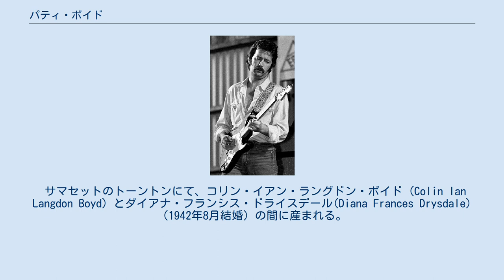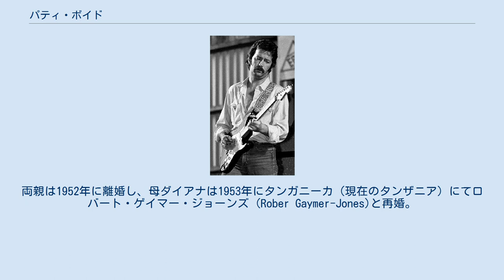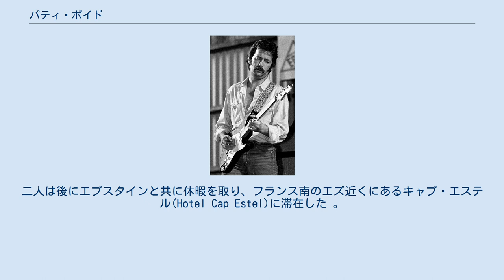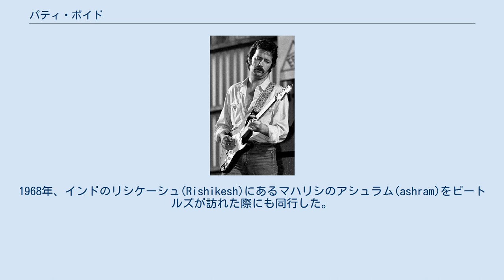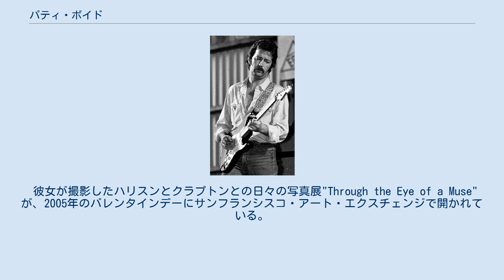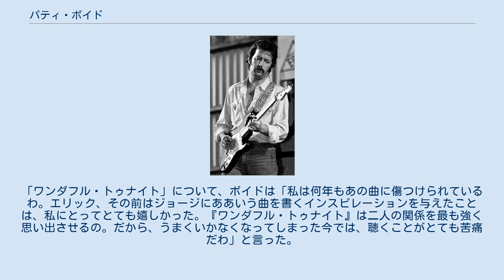パティ・ボイド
ジョージ・ハリスン
エリック・クラプトン
パトリシア・アン・ボイド（Patricia Anne Boyd、1944年3月17日 - ）はイギリスのモデル・写真家。
 ジョージ・ハリスンとエリック・クラプトンの初妻。
ハリスンの「サムシング」および「フォー・ユー・ブルー」、クラプトンの「いとしのレイラ」、「ワンダフル・トゥナイト」 や「ベル・ボトム・ブルース」といったラブソングにインスピレーションを与えたとされる。
 サマセットのトーントンにて、コリン・イアン・ラングドン・ボイド (Colin Ian Langdon Boyd) とダイアナ・フランシス・ドライスデール(Diana Frances Drysdale)（1942年8月結婚）の間に産まれる。
長女であり、コリン（1946年）、ヘレン・メアリー（1947年、後にジェニーと呼ばれ、ミック・フリートウッドと結婚する）、ポーラ（1951年）の3人の妹がいる。
ボイドは彼女自身のお気に入りの人形の名前からヘレン・ジェニーと呼ばれていた 。
パイロットであった父が第二次世界大戦での負傷によりイギリス空軍から除隊された後、1948年から1953年の間、ボイドはケニアのナイロビで生活した。
両親は1952年に離婚し、母ダイアナは1953年にタンガニーカ（現在のタンザニア）にてロバート・ゲイマー・ジョーンズ (Rober Gaymer-Jones)と再婚。
その後2人は4人の子供を連れてイギリスへと帰郷する。
夫婦はその後デヴィッド J.B.（1954年）とロバート・ジュニア（1955年）の二人の子供をもうけた。
彼らはパティの義兄弟にあたる。
パティ自身は修道院付属の寄宿学校に1961年まで所属したのち、1962年にロンドンへ移住。
ロンドンでファッション雑誌にスカウトされ、モデルとしての活動を始めた。
初仕事はエリザベス・アーデンのシャンプーの宣伝だった。
しかし作家のマイケル・グロスの取材では美容師志望のパティはエリザベス・アーデンの経営する富裕層向けのビューティサロンでシャンプー係として勤務していたときに、ファッション雑誌の関係者にモデルになることを勧められたと書かれている。
 1962年からファッションモデルとしての活動を開始。
ボイドはやや出っ歯であったため、当初はカメラマンたちに受け入れられず、中には「モデルたちはウサギに似てなどいない（ウサギのような前歯のボイドはモデルにふさわしくない）」と言う者までいた。
しかし数年の活動を経てモデルとして受け入れられ、ロンドン、ニューヨーク、パリ（マリー・クヮント等）で活躍した。
撮影は主にデヴィド・ベイリー（David Bailey）やテレンス・ドノヴァン（Terence Donovan）が行った。
 1964年には、ヴォーグのイギリス版およびイタリア版の表紙に登場。
ジョージ・ハリスンの恋人になった後は、グロリア・スタヴァーズ (Gloria Stavers) からシックスティーン・マガジンへの連載の話を持ちかけられる。
 1960年代の人気モデルであるツイッギーは、1966年にモデル業を始めた際、ボイドのスタイルを参考にしたと発言した。
 1964年、19歳のときにハリスンと出会う。
きっかけは彼女が『ビートルズがやって来るヤァ!ヤァ!ヤァ!』にビートルズファンの女学生役で出演していたことだった。
しかしボイドは一年に渡って交際していたエリック・スワイン(Eric Swayne) と婚約寸前であったため、彼への愛情から最初のデートの誘いは断った。
一方で彼女は、ハリスンは今まで出会った中で最も美しい男性だとも語った。
最初にハリスンが彼女に言ったことの一つは「結婚しないかい？」だった。
ボイドが笑ったため、ハリスンは「じゃあ、結婚してくれないなら、今夜夕食でもどう？」と言ったという。
数日後、ボイドが映画の撮影に呼び戻された時、ハリソンは彼女を再び誘い、そこで彼女はスワインとの関係を終わりにすることを決めた。
二人の初めてのデートはコヴェント・ガーデンにあるギャリック・クラブ（会員制の紳士向けクラブ) にて、ビートルズのマネージャーであるブライアン・エプスタインを交えたものだった 。 1965年、ボイドはハリスン、ジョン、そしてシンシア・レノンが初めてLSDに遭遇し...